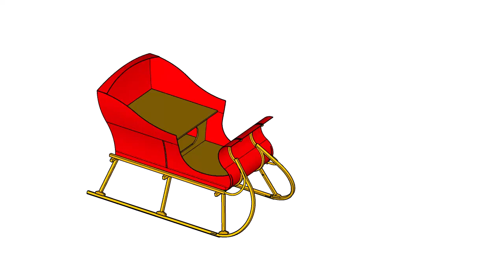Santa Sleigh Project Plans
This Santa Sleigh is a featured Current-Build at GarneroProjectPlans.com.  Visit GarneroProjectPlans.com for updates on the build of this project and other woodworking projects with design plans now available.